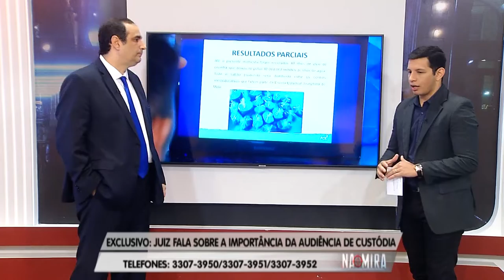3º BLOCO NA MIRA EM TEMPO 25 10 2019